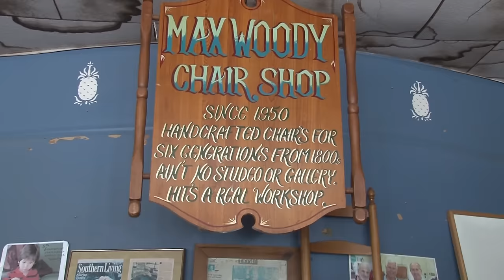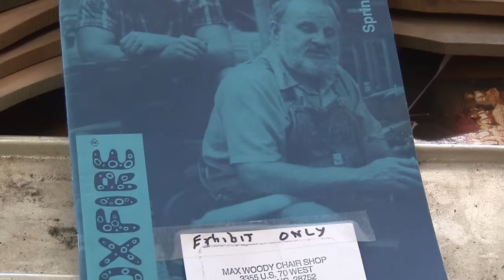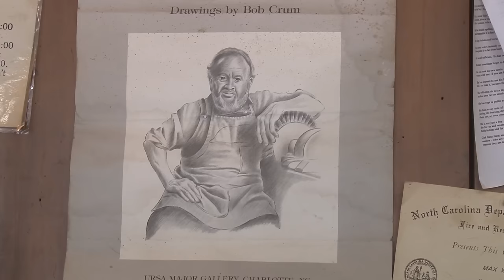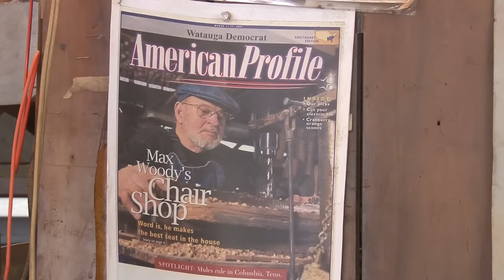Max Woody - Chairmaker for the Blue Ridge Mountains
Max Woody was a 5th generation chairmaker in McDowell County in Western North Carolina. For decades, Woody has worked to not only perfect his craft but to promote the richness of Appalachian culture throughout the region. This interview was part of a series of oral histories focusing on mountain elders and their traditional way of life of the Southern Appalachians produced by the Center for Cultural Preservation.  Mosey on over to the Center's Oral History Archive for full oral histories.